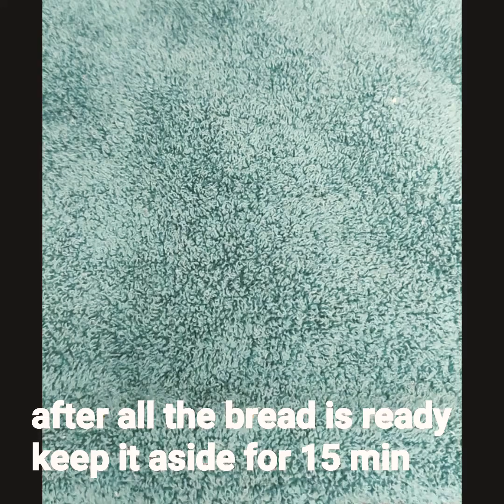Hot Dog Bun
Ingredents:

3g / 1tsp         yeast
240g /1,2/3    cup flour
30g/ 1/8cup   sugar
1.5g 1/4 tsp    salt
1                         egg
110ml                milk
20g / 1,1/2 tbsp butter

Baking at 180c
Time 15 to 20 min

If u do not have a stand mixer  u can make it by ur hands , but make sure u kneat the dough properly as shown in the video
and the profing needs to be done on timely manner .